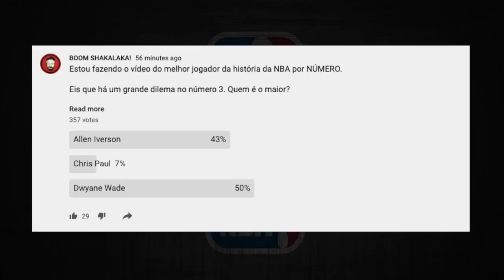O melhor jogador que usou cada NÚMERO na história da NBA!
Do #00 do recordista de jogos Robert Parish ao #99 do lendário George Mikan, conheçam nesse vídeo o melhor jogador da história da NBA que vestiu cada número na camiseta!

0:00 Introdução
0:57 CARMELO ANTHONY
1:02 ROBERT PARISH
1:08 RUSSELL WESTBROOK
1:16 KENTAVIOUS CALDWELL-POPE
1:25 KAWHI LEONARD
1:42 DWYANE WADE
1:57 JASON KIDD
2:48 WALT FRAZIER
3:03 JOHN STOCKTON
3:11 WILT CHAMBERLAIN
3:31 VINCE CARTER
3:40 PAU GASOL
4:10 GARY PAYTON
4:35 MICHAEL JORDAN
4:44 KOBE BRYANT
4:50 WALKER
5:00 KYLE KORVER
5:37 STEPHEN CURRY
5:44 REGGIE MILLER
5:50 MAGIC JOHNSON
6:19 KEVIN DURANT
6:26 RASHEED WALLACE
6:47 KWAME BROWN
6:53 DWIGHT HOWARD
7:01 SHAWN KEMP
7:49 ARON BAYNES
8:03 NAZR MOHAMMED
8:09 SHANDON ANDERSON
8:16 DAVID ROBINSON
8:23 BOBAN MARJANOVIĆ
8:31 BUCK WILLIAMS
8:50 HORACE GRANT
8:58 DIKEMBE MUTOMBO
9:07 FRANCISCO ELSON
9:13 HILTON ARMSTRONG
9:18 JONATHAN GIBSON
9:23 BEVO NORDMANN
9:38 GEORGE RATKOWICZ
10:01 DENNIS RODMAN
10:21 SHAWN BRADLEY
10:47 CHRIS WEBBER
11:06 NICOLAS BATUM
11:26 DESHAWN STEVENSON
11:41 EVAN FOURNIER
11:45 DEANDRE BEMBRY
11:50 METTA WORLD PEACE
11:54 JASON COLLINS
12:00 #99 GEORGE MIKAN